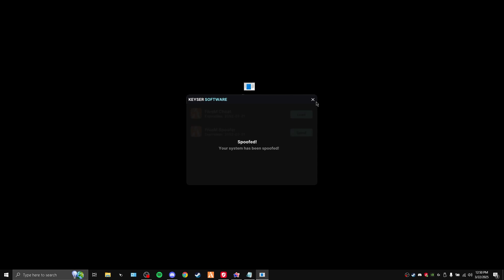Keyser.gg Spoofer Tutorial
I am a official reseller to keyser.gg
Keyser.gg info:
⚙️ Keyser.GG "keyser.gg"
🛰️ keyser.GG HWID SPOOFER LINK: keyser.gg